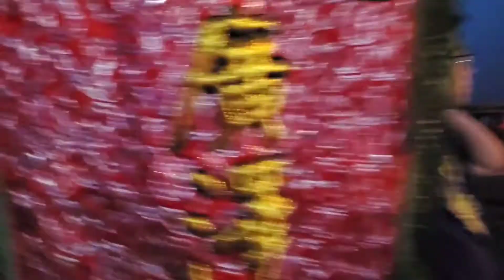辛丑年（農）2/8~2/9（國）3/20~21【蘆竹日月太陽廟】聯合【花蓮聖王堂】（一家親）春季北巡進香二日暨回駕蘆竹平安繞境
北巡第一天最末站：宜蘭道教總廟三清宮